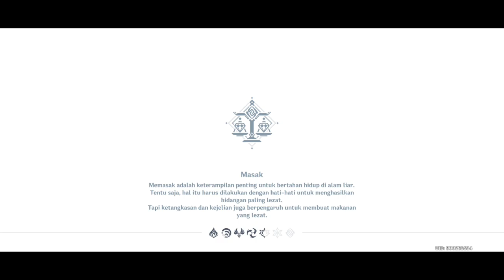Redmi 10 5G 6/128 test genshin impact | Daily Quest day 351 INDONESIA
Graphic :
Sfx Quality                 |  Low
Envirotment Detail   |  Medium
Fps                              |  60
Motion Blur                |  Off
Bloom                         |  On
Anti-Aliansing           |  On

variant          6/128
recorder       Xrecorder
app edit        kinemaster
software version Xiaomi HyperOS 1.0.1.0
Versi Android 14